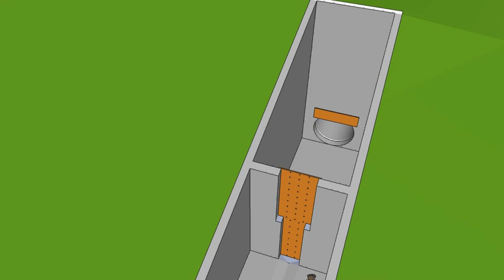animated New Pond Outlet